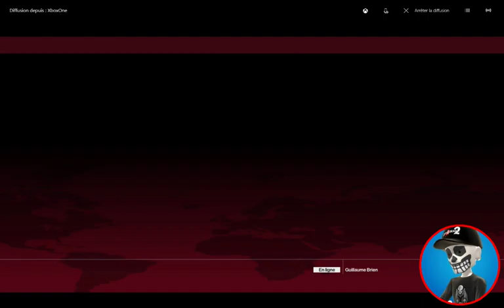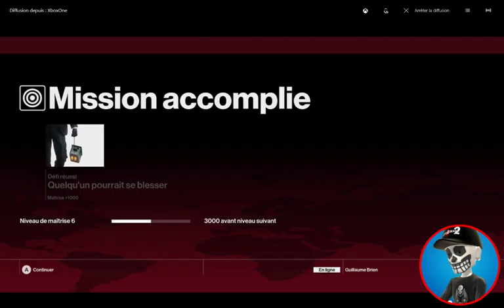Hitman Mode Escalade L'intégrité d'ignatiev Niveau 1 2016-06-02